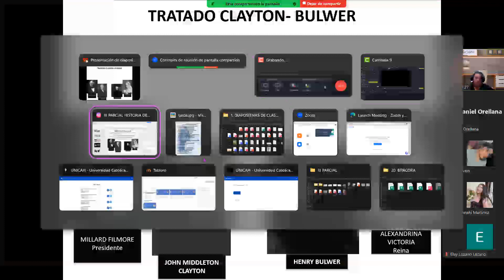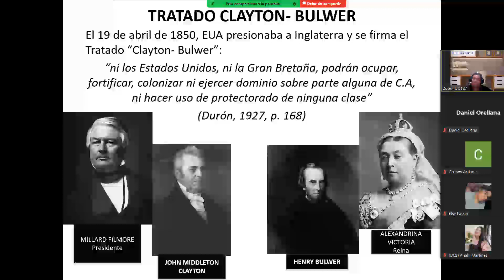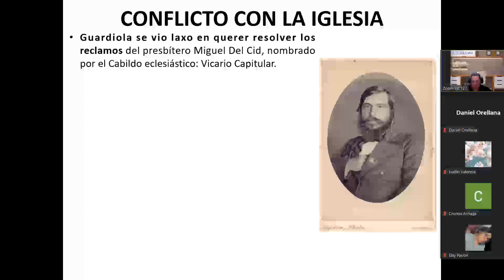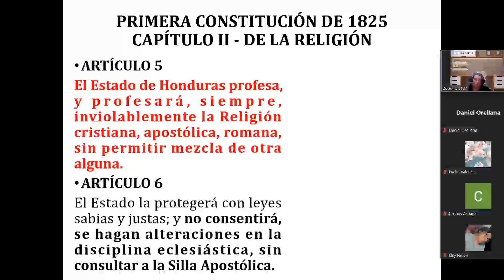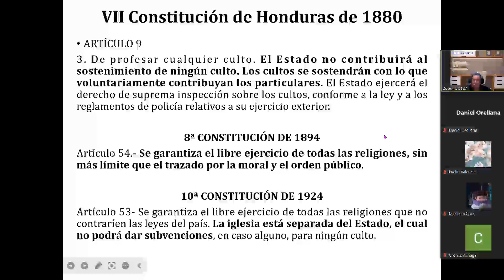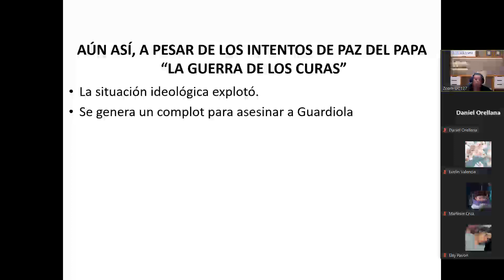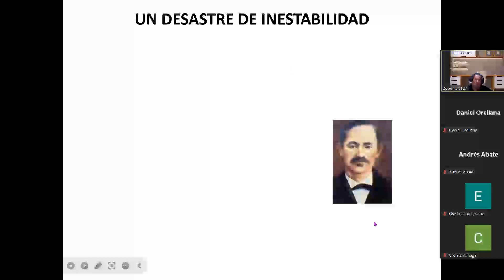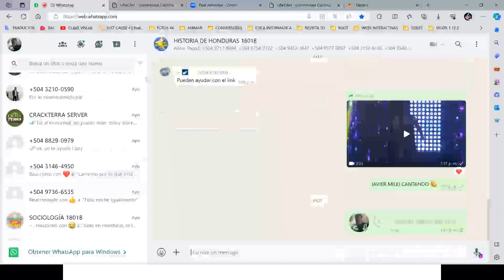21 NOV HISTORIA 4PM